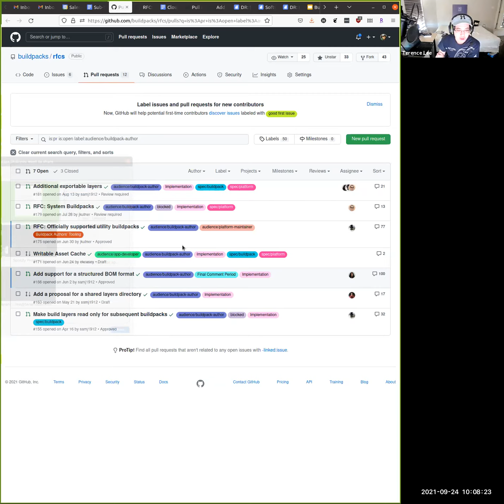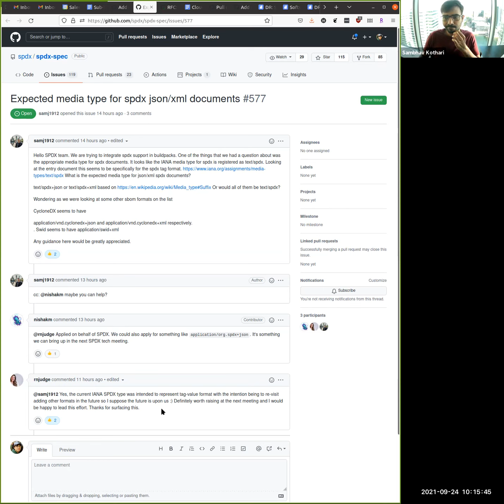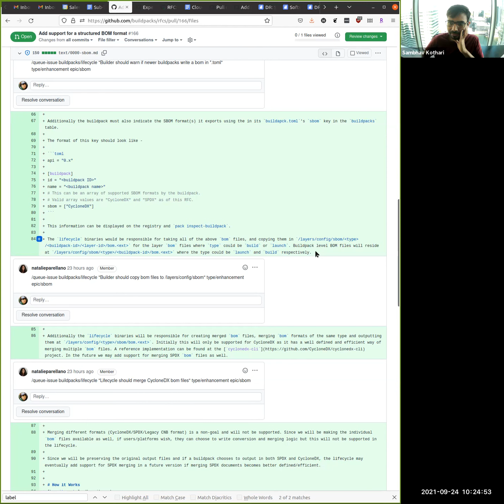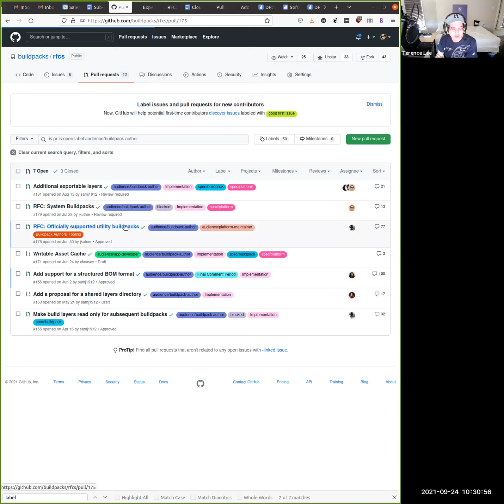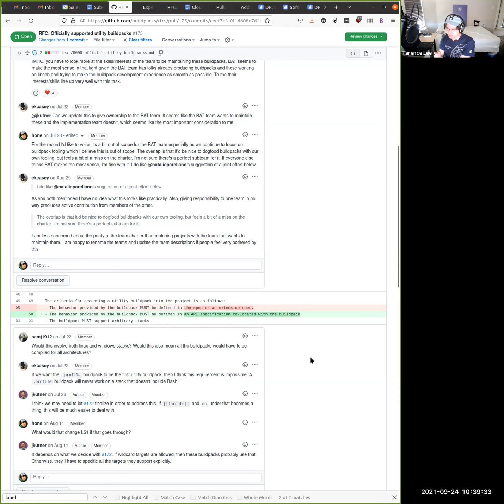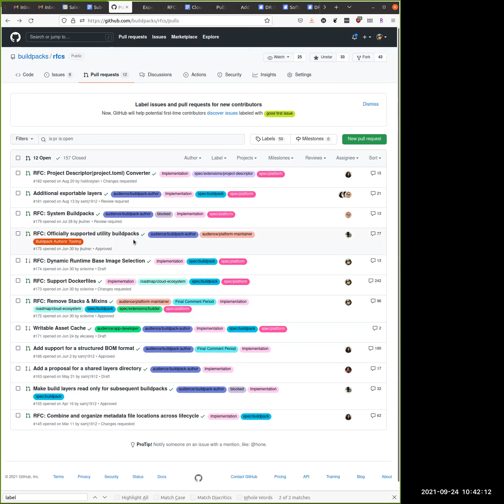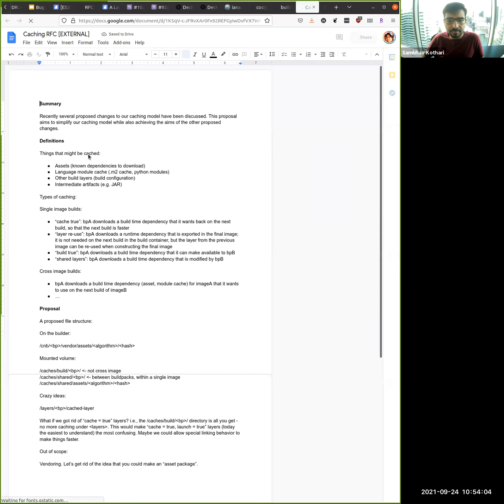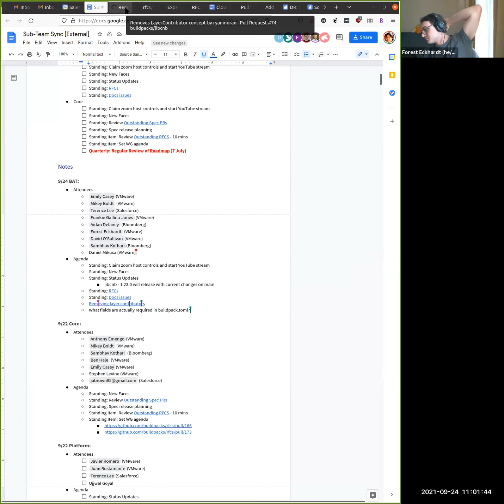BAT Sync: 2021-09-24